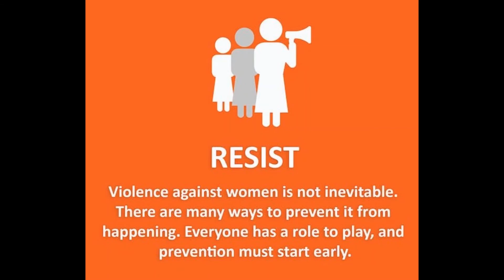Detailed video Coming Soon | SDG-5 (Gender Equality) - | Afreen Athar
Happy Being is a platform to provide an insight to positive life.Happy Being is a group of dedicated psychologists, educationists, and human rights activists that aims at spreading positivity through developing awareness, networking & advocacy among parents, caregivers, educational institutes & health care professionals. The result behind the aim is better psychological, emotional & cognitive development of children, youth, men and women to create positive society. Through this channel main concepts of human rights, social issues, child rights, youth capacity building skills  and psychological domains will be processed.